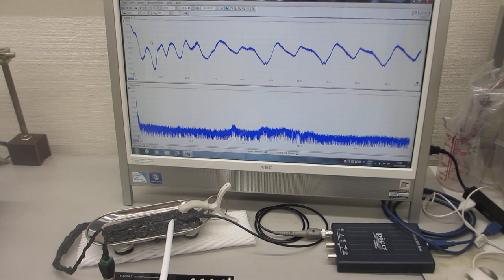音と超音波の組み合わせ技術ーー基礎実験ーー（超音波システム研究所）